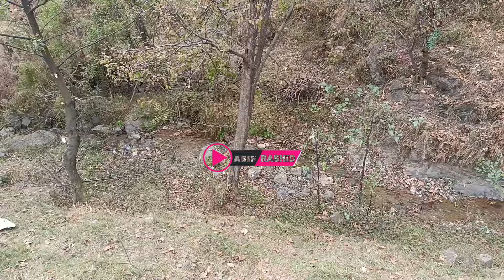Village Diaries With Asif Rashid